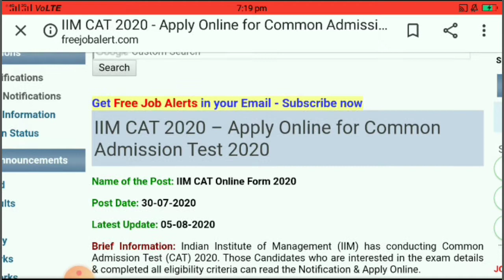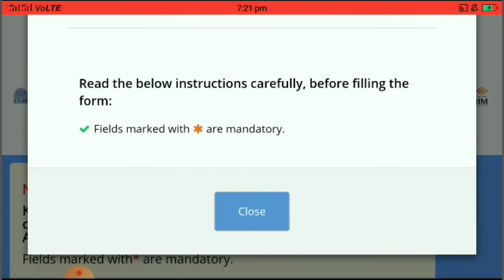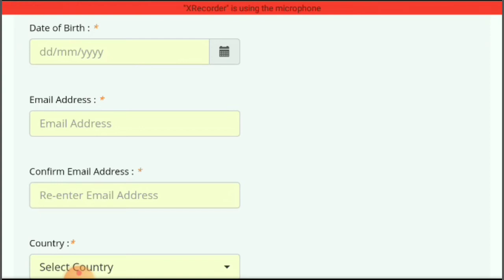IIM CAT apply online form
Knowledge for IIM CAT  एडमिशन फॉर्म